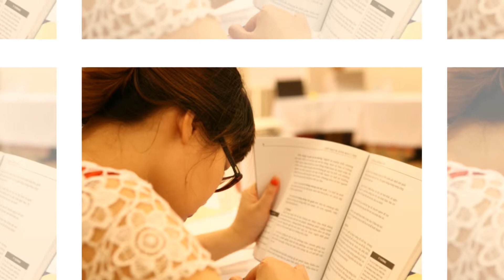Petrolimex bồi dưỡng nghiệp vụ báo chí cho 100 cán bộ xăng dầu